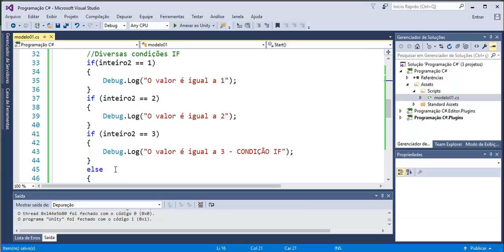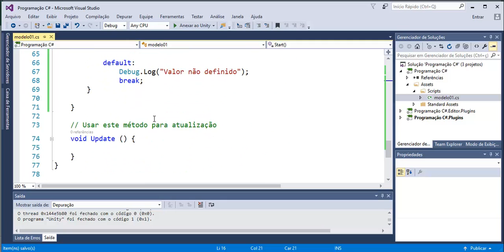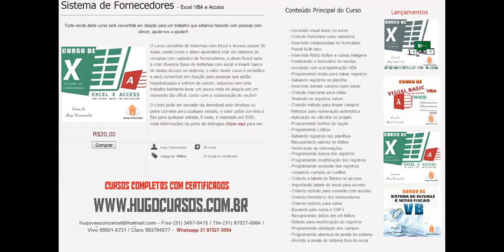Curso de Unity com C# - Aula 10 - Switch